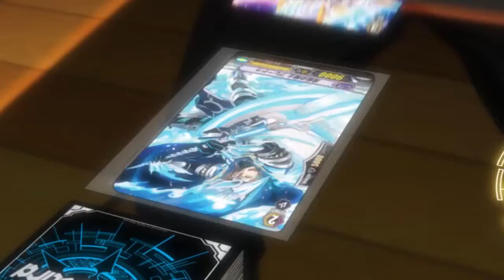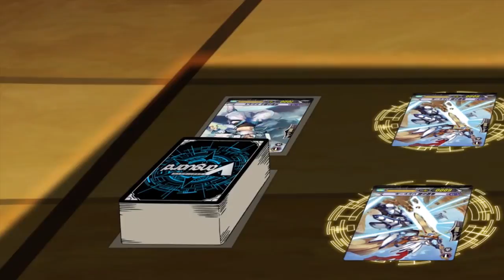Cardfight!! Vanguard G: Stride - Holy Dragon, Sanctuary Guard Regalie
Stride - Holy Dragon, Sanctuary Guard Regalie